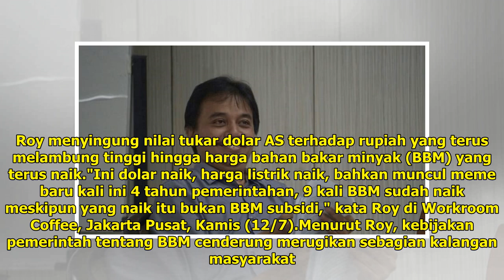Demokrat Kritik Jokowi: Nilai Tukar Dolar Naik hingga Harga BBM Tinggi